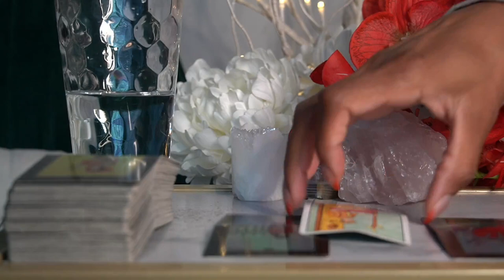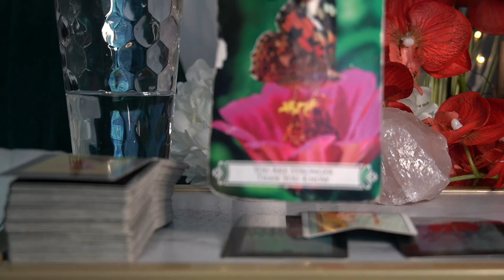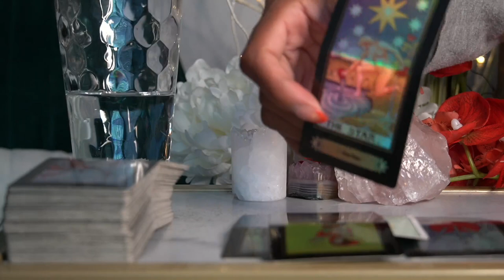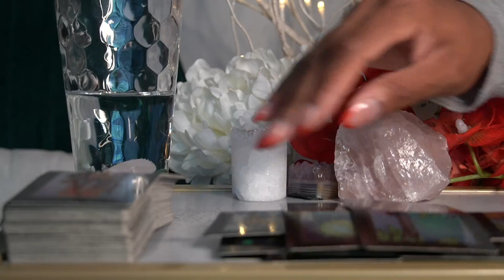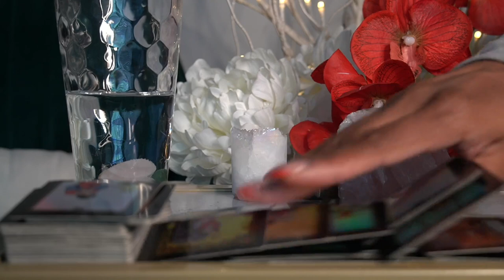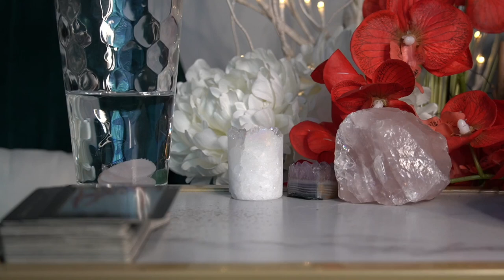AQUARIUS 72 HR READING JUN '21 THEY'RE HAVING A TOUGH TIME WITHOUT YOU